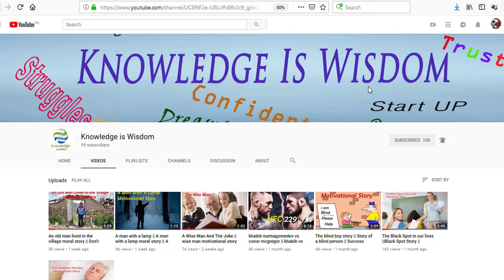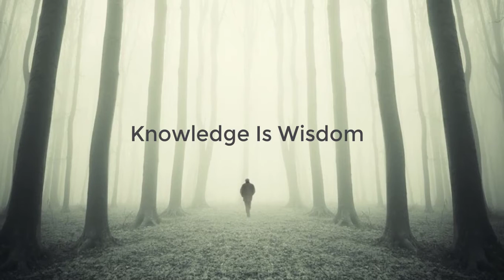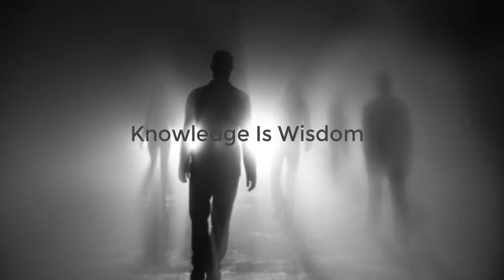Bani Isreal Ke 99 Afrad Ke Qatal Ki Toba Kise Hoi ||Emotional Story of A Killer|| Eman Afros Kahani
A story told by prophet Muhammad (PBUH) of the time of Prophet

Musa (A.s) when a man who murdered 100 people asks for Allah's

Forgiveness and then a miracle happens.

Bani Isreal Ke 99 Afrad Ke Qatal Ki Toba Kise Hoi.
Emotional Story of A Killer.
 Eman Afros Kahani.
100 Qatal karna wale Insan ki Allah sa Toba.
Qatal ki Tobah.
99 Afrad ke qatal.
Islamic stories
A killer story .
Isreal .
Banni
Bani.

Other videos Links is here

Buriya Or Pani Ka Matka Moral Story Urdu/Hindi||Old Lady With Crack Pot Motivational Story||

Don't Give UP On Your Dream Motivational Video ||Remember Your Dream ||Invest In Yourself Video||

IK Badshah Ke Intekhab Ka Anokha Tariqa Moral Story ||Sabaq Amoz Khaani in Urdu\Hindi ||

A Glass of Milk Paid In Full moral Story||paid in full || A Glass of Milk Story ||